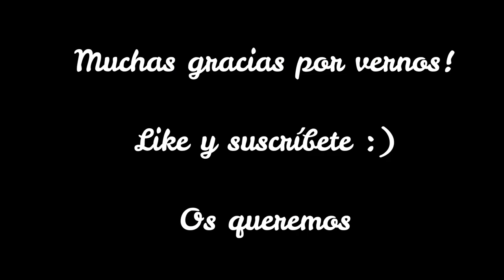La Mejor Isla del Mundo Está en FILIPINAS🇵🇭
Hoy os traemos un video especial de El Nido, Palawan, donde disfrutamos de una de las playas más bonitas del mundo. Filipinas nos sorprendió con su gente, cultura y paisajes, ¡definitivamente en el TOP 3 de los lugares más hermosos que hemos visitado!